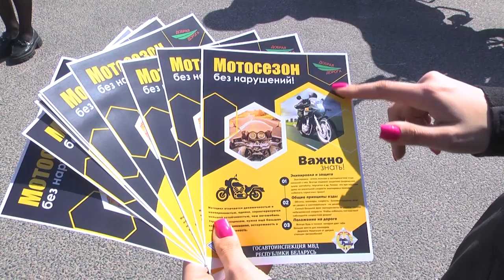2024-04-10 Акция ГАИ «Мотосезон без нарушений»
Мотосезон в городе над Бугом начался, а это значит, что водителям и байкерам нужно быть взаимовежливыми и аккуратными на дорогах. С целью профилактики дорожно-транспортных происшествий сотрудники ГАИ регулярно проводят рейдовые мероприятия.  Какой штраф грозит за нарушение ПДД и какие меры применяются к нарушителям? Расскажем в следующем сюжете выпуска.

*Наши контакты:*
✅Телефон горячей линии:
54-63-67